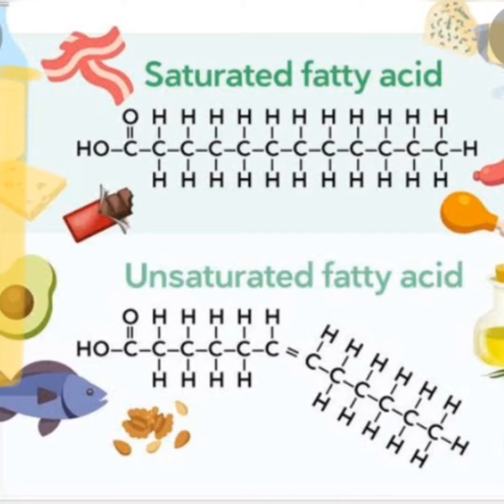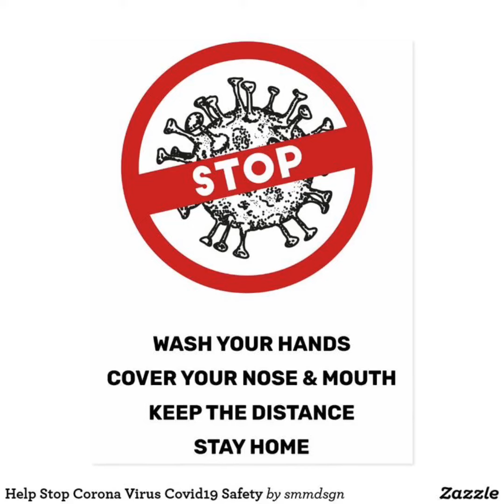Happy heart 💖 day|| what to do for healthy heart|| keerthi secrets